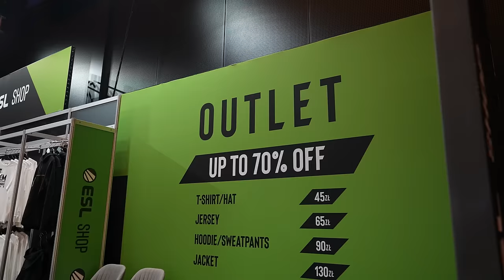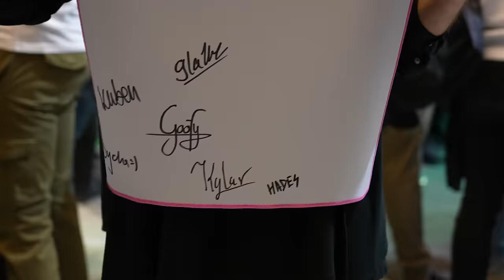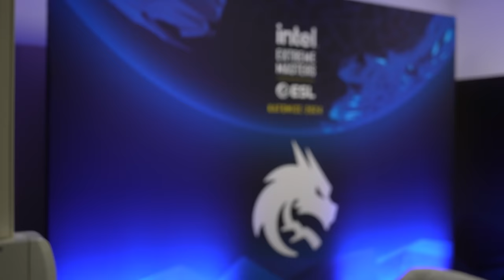ДОНК сильнее всех: бэкстейдж Spirit и обзор стадиона — IEM Katowice 2024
Стань новым Донком!

По работе над франшизой пишите в сразу с вашим опытом работы в резюме: @flit999 (телеграм)